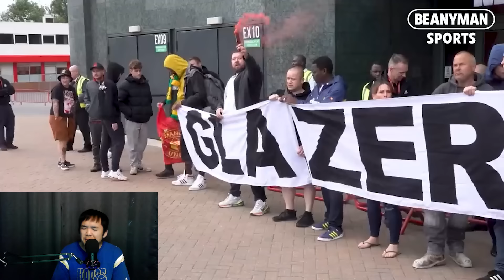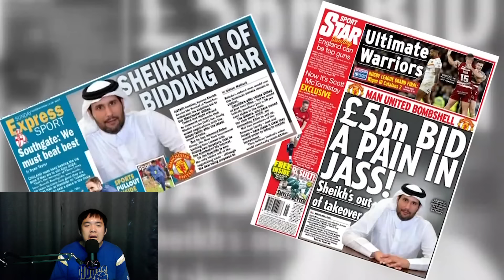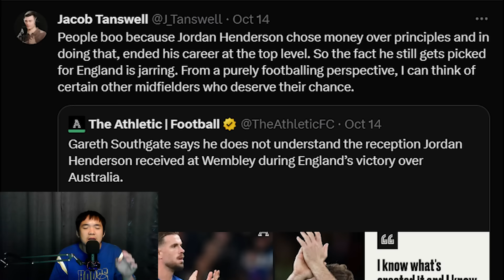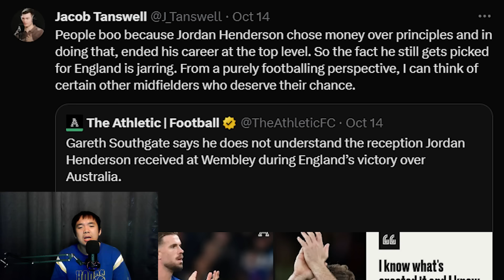อัพเดทฟุตบอล : MAN U มันจบแล้วครับนาย (EP.15)